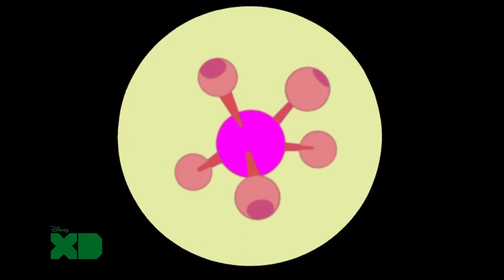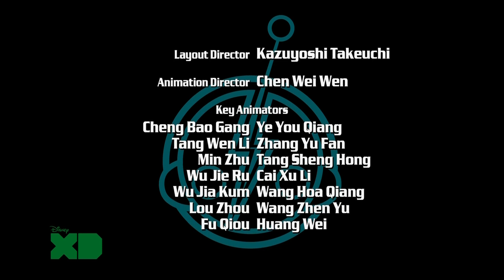Super Robot Monkey Team Hyperforce Go! S1E07 Pit of Doom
The Monkey Team is stuck facing a teleporting Elevator Monster while foiling the mysterious plot of the Skeleton King!